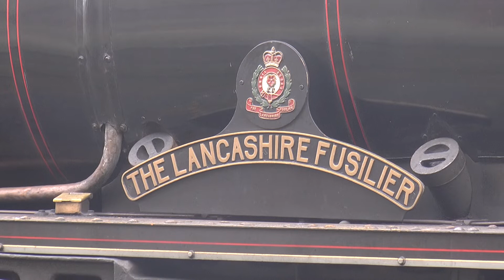LMS 45407 'The Lancashire Fusilier' Positioning move 16 /11 /2021